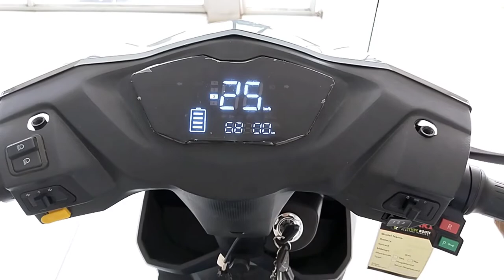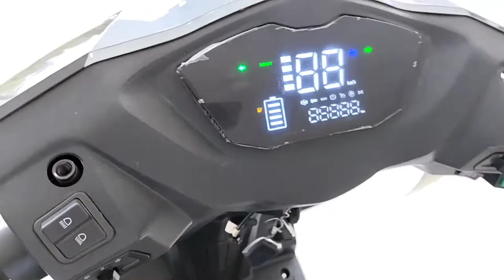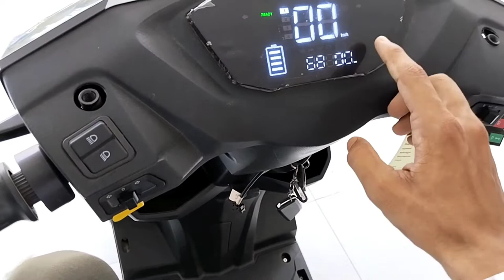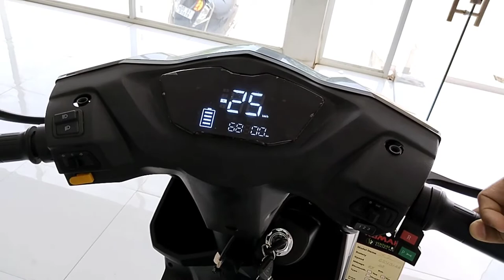KOMAKI X2 Electric scooter 🛵 | Price || Milleage || features | Walkaround review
Hello
Friends

Nowadays you may have seen petrol price hike on to sky also bikes , scooter milleage are less so here's the solution ...

                           KOMAKI
          (electric vehicles Division)

Ground floor, sr. No. 11/3/1 , 14/1/1 , 15/1 , Shop no. 6,7,8,9 Near Reliance petrol pump, Athal , Silvasa - 396230 Dadra and Nagar Haveli and Daman and Diu

                  VENTURE ROUTE
   electric vehicles (authorised dealer)